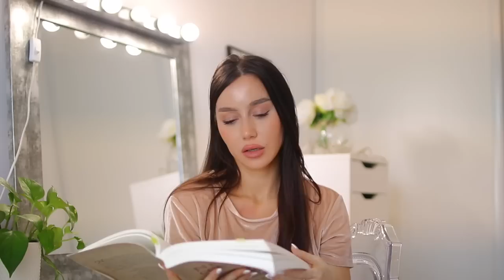LAW OF ASSUMPTION SUCCESS STORIES 🧚‍♀️ proof that manifestation is REAL! neville goddard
In this Neville Goddard related video, we discuss the Law of Assumption, which is the secret to making manifestation work EVERY TIME! This law is one of the most important principles in the universe, and it's the key to unlocking your unlimited potential. If you want to achieve anything in your life, you need to learn how to use the Law of Assumption. This video will teach you how to do just that, and make manifesting your desires a reality!

✽ Free Copyright Music I use for my videos (free 30 Day trial with my link) :

✽ CAMERA I USE

✽ LENS FOR BLURRY BACKGROUND

✽ VLOGGING CAMERA

PS: if you're reading this type "COCO SQUAD! 🥥🥥🥥" in the comments :p